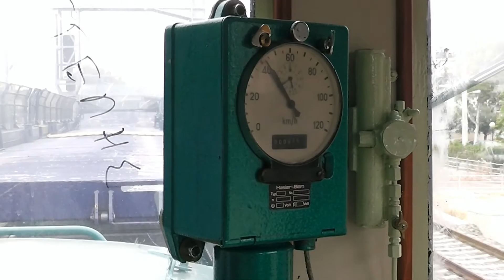ALCo shunting at Rouf station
Its been 51 years after her construction, and old Diesel Alco DL532 still shunting after a small facelift in her nose